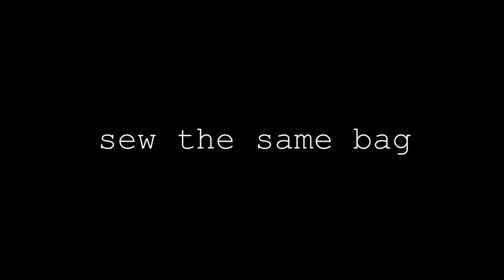DIY Tote Bag Making From Cloth 👍 Korean Cotton Bag with pocket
Do you like this bag design? I founded such photo of tote bag in the internet and wanted to sew the same one. I has 3 pockets. It is spacious. The tote bag is good for any season.

✂ 𝑴𝒂𝒕𝒆𝒓𝒊𝒂𝒍𝒔 𝑰 𝒖𝒔𝒆𝒅 𝒕𝒐 𝒎𝒂𝒌𝒆 𝒕𝒉𝒊𝒔 𝑫𝑰𝒀 𝒑𝒖𝒓𝒔𝒆:
- cotton fabric
- fleece interfacing (thin)
- zipper 30 cm
- rope 2.5 cm wide